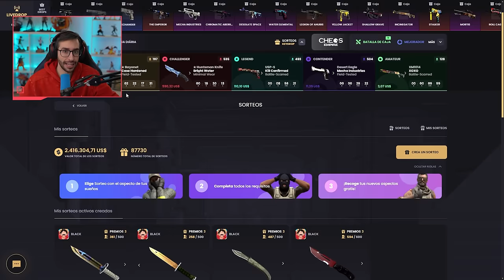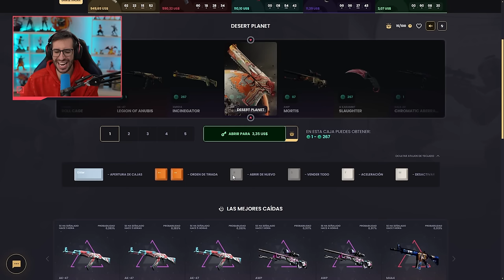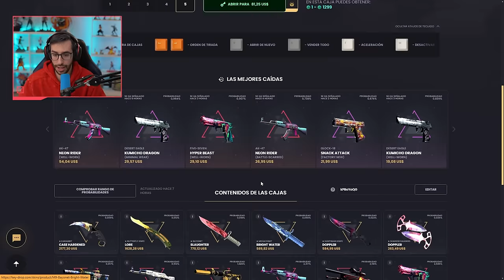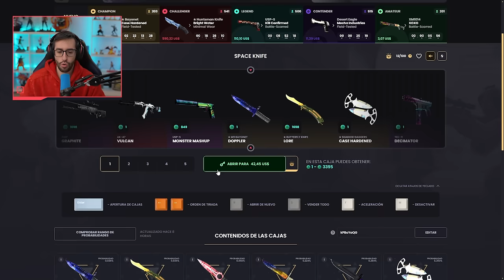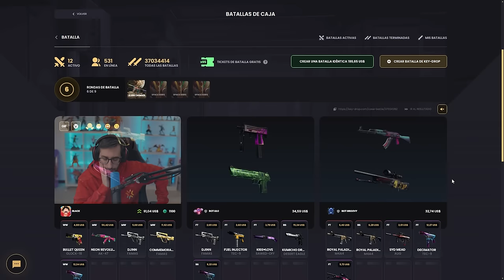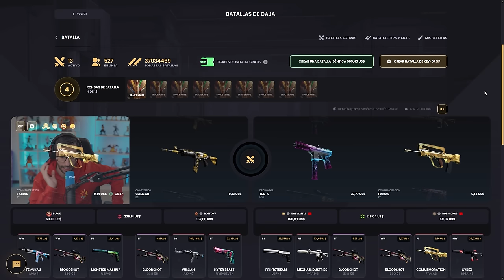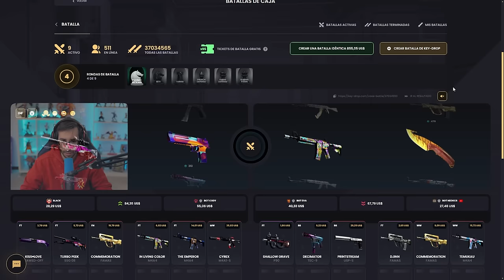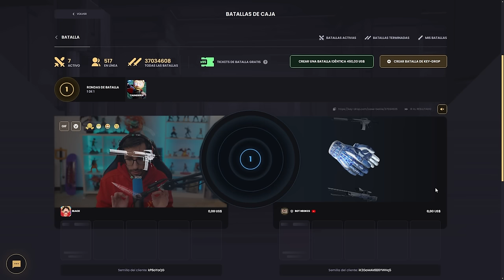¡GANAMOS CON LAS NUEVAS CAJAS DE EDICION LIMITADA!